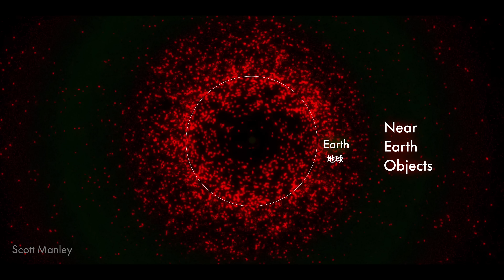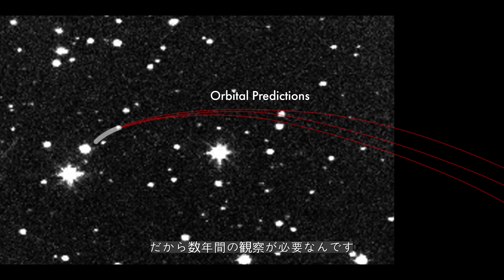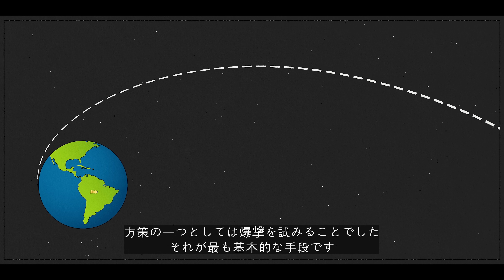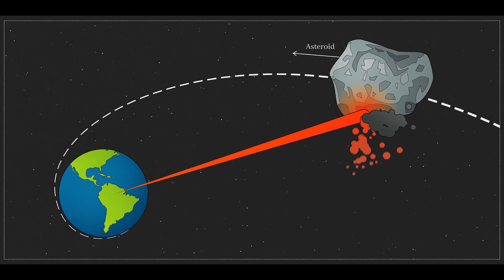明日、隕石で人類が滅亡するかもしれません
スティーブン・ホーキングは、小惑星衝突こそが地球上の生命にとって最大の脅威だと考えていました。

追記（2025年時点）
NASAは2021年に打ち上げた DART探査機 によって、小惑星の軌道を実際に変えることに成功しました。

Special thanks to:
Prof. Dave Jewitt from UCLA Earth, Planetary, and Space Sciences
Prof. Mark Boslough from Sandia National Labs
Ryan Wyatt at Morrison Planetarium
Prof. Amy Mainzer
Alexandr Ivanov for the opening shot of Chelyabinsk Meteor

Belskaya, I. N., & Shevchenko, V. G. (2000). Opposition effect of asteroids. Icarus, 147(1), 94-105.

Perna, D., Barucci, M. A., & Fulchignoni, M. (2013). The near-Earth objects and their potential threat to our planet. The Astronomy and Astrophysics Review, 21(1), 65.

Rumpf, C. M., Lewis, H. G., & Atkinson, P. M. (2017). Population vulnerability models for asteroid impact risk assessment. Meteoritics & Planetary Science, 52(6), 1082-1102.

Trilling, D. E., Valdes, F., Allen, L., James, D., Fuentes, C., Herrera, D., ... & Rajagopal, J. (2017). The size distribution of near-earth objects larger than 10 m. The Astronomical Journal, 154(4), 170.

Board, S. S., & National Research Council. (2010). Defending planet earth: Near-Earth-Object surveys and hazard mitigation strategies. National Academies Press.

Schweickart, R. L., Lu, E. T., Hut, P., & Chapman, C. R. (2003). The asteroid tugboat. Scientific American, 289(5), 54-61.

Lu, E. T., & Love, S. G. (2005). Gravitational tractor for towing asteroids. Nature, 438(7065), 177-178.

Thiry, N., & Vasile, M. (2014). Recent advances in laser ablation modelling for asteroid deflection methods. SPIE Optical Engineering+ Applications, 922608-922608.

Ahrens, T. J., & Harris, A. W. (1992). Deflection and fragmentation of near-Earth asteroids. Nature, 360(6403), 429-433.

Bradley, P. A., Plesko, C. S., Clement, R. R., Conlon, L. M., Weaver, R. P., Guzik, J. A., ... & Huebner, W. F. (2010, January). Challenges of deflecting an asteroid or comet nucleus with a nuclear burst. In AIP Conference Proceedings (Vol. 1208, No. 1, pp. 430-437). American Institute of Physics.

Researched and Written by Petr Lebedev, Jonny Hyman and Derek Muller
3D animations, VFX, SFX, Audio Mixing by Jonny Hyman
2D animation by Ivy Tello
Intro animation by Nicolas Pratt
With Filming by Raquel Nuno

"Stellar Dance" "Orbit" "That Notebook" "What We Discovered" "Out of Poppies" "Handwriting"
Images and video supplied by Getty Images

吹き替え：新澤 はるひ（Niizawa Haruhi）